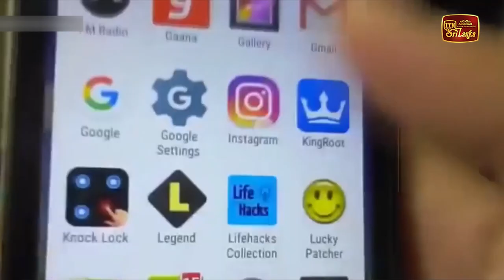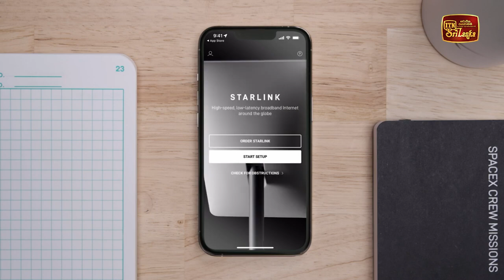STAR LINK අන්තර්ජාල සේවාවට ශ්‍රිලංකාවේ අවසරය